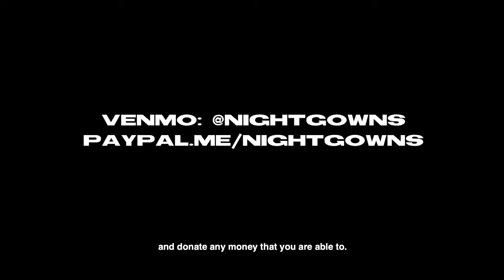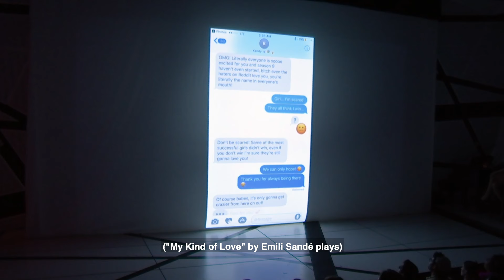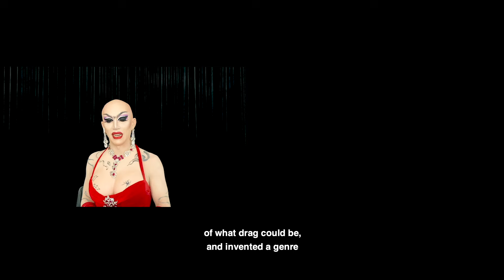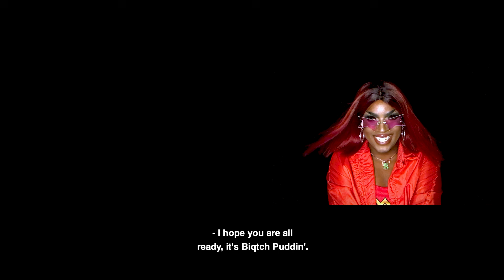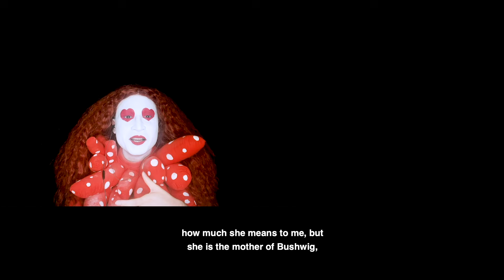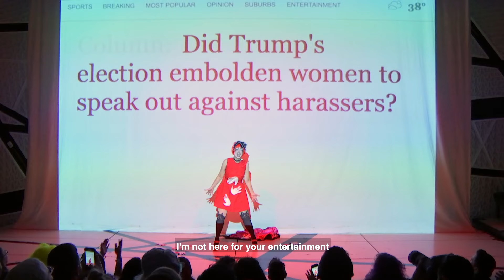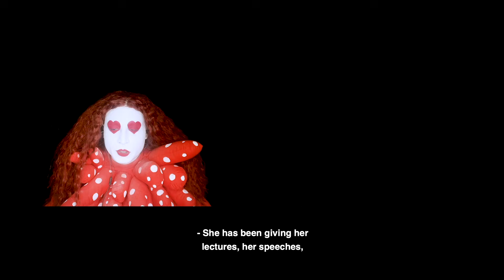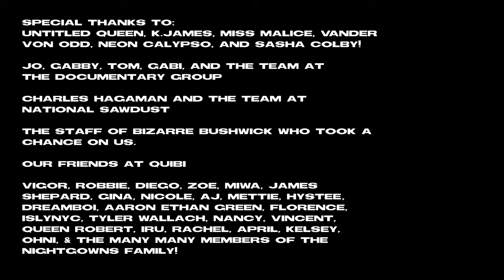NightGowns FOREVER | Sasha Velour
Sasha Velour is proud to present NightGowns FOREVER. This show celebrates the 5 year anniversary of her world-renowned drag showcase “NightGowns” founded in Brooklyn in August 2015. This program features 30 show-stopping sets from the NightGowns vault.

Come see me on tour in 2024 with “The Big Reveal Live Show!"

Sasha Velour: 0:33, 48:28, 3:04:33
K.James and Vigor Mortis: 12:53
Sasha Colby: 19:46
Vander Von Odd: 26:15
Neon Calypso: 31:27
Untitled Queen: 37:41
Miss Malice: 44:36
Shea Coulee: 58:55
Peppermint: 1:05:03
Aja: 1:12:41
Alexis Michelle: 1:18:25
Amanda Lepore: 1:28:36
Lypsinka: 1:33:47
Bob the Drag Queen: 1:43:15
Biqtch Puddin': 1:50:14
West Dakota: 1:56:49
Zenobia: 2:03:54
Horrorchata: 2:08:31
Patti Spliff: 2:13:54
Lucy Balls: 2:19:32
Miz Jade: 2:24:30
Pierretta Viktori: 2:28:26
Pearl Harbor: 2:33:13
Francesca: 2:39:38
Elle McQueen: 2:45:38
Lady Quesa'Dilla: 2:51:39

In August 2020, when this show first aired, together we raised nearly $17,000 for the following organizations ($3,400 each!):
The Trans Justice Funding Project (transjusticefundingproject.org)

NightGowns FOREVER, produced by House of Velour
Director and Project Editor: Sasha Velour
Assistant Project Editor: Johnny Velour
Performance Editors: Sasha Velour, Miwa Sakulrat, Nick Alciati
Colorists: Jessica Dunn Rovinelli and Jeremy Stebens

NightGowns (stage shows) produced by House of Velour
Performance Lighting Designers: Sasha Velour with Christian LeMay and Amy Elliott (National Sawdust)

House of Velour, shot by Ken Castaneda and Donald C. Shorter Jr.
National Sawdust (Charles Hagaman, Techincal coordinator)
The Documentary Group: Gabriela Cavanagh, Alex Pritz, Alison Joy, Leila Weikel, and Grace McNally
Monae Leonard
Drag Coven
Absolutely Podcast

Untitled Queen, K.James, Miss Malice, Vander Von Odd, Neon Calypso, and Sasha Colby!
Jo, Gabby, Tom, Gabi, and the team at The Documentary Group
Charles Hagaman and the team at National Sawdust
The staff of Bizarre Bushwick who took a chance on us.
Quibi
Vigor, Robbie, Diego, Zoe, Miwa, James Sheppard, Gina, Nicole, AJ, Mettie, Hysteé, dreamboi, Aaron Ethan Green, Florence, Nancy, Vincent, Queen Robert, Tyler Wallach, ISLYNYC, Iru, Rachel, April, Kelsey, Ohni, and the many many members of the NightGowns family!
You, yes you! To so many supporters of this show, who have spread the word and turned up (in person or virtually) to help us make these dreams come true. We see you and need you and love you and thank you! This is dedicated to you.